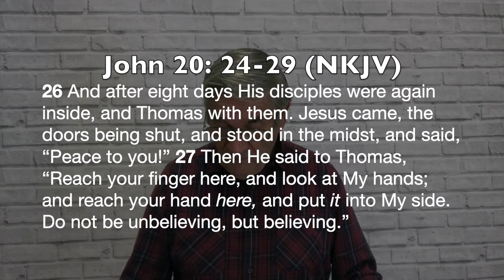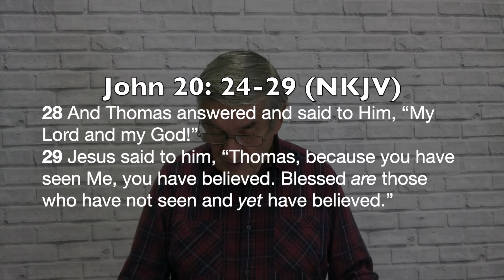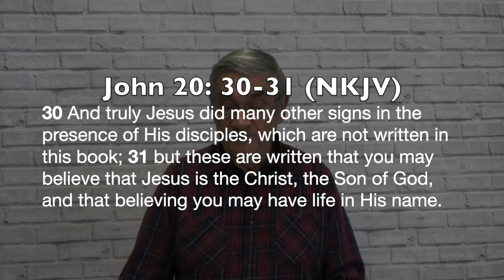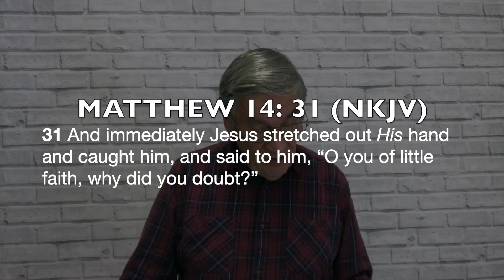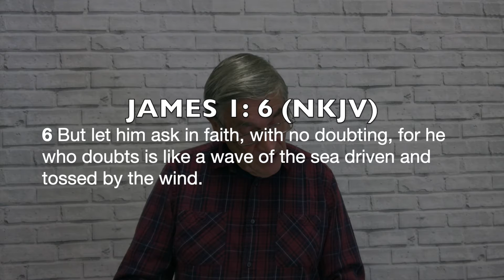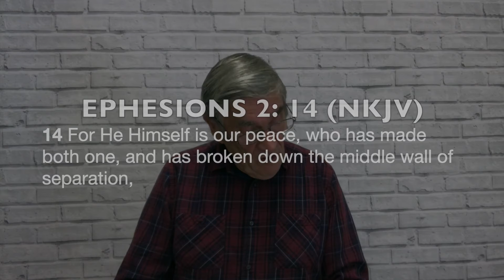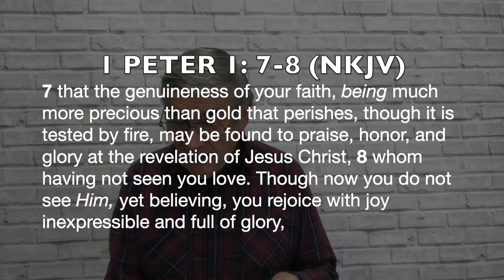Sunday 11th April 2021 - Speaker: Elder Ken Brooke